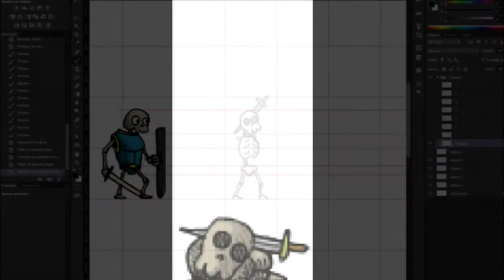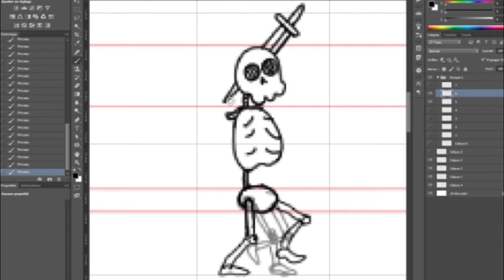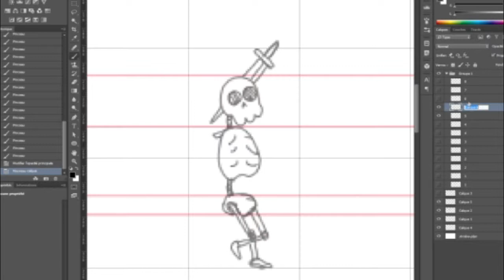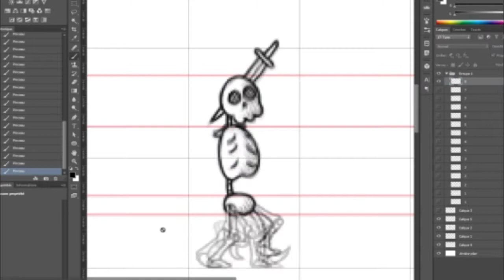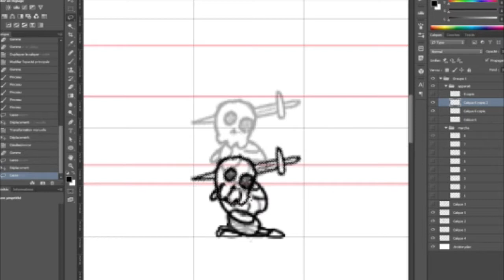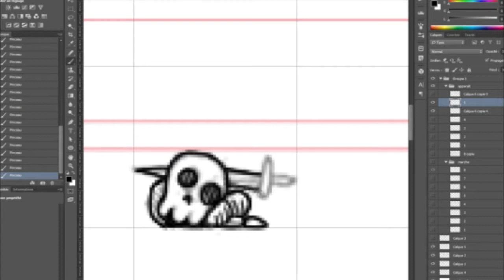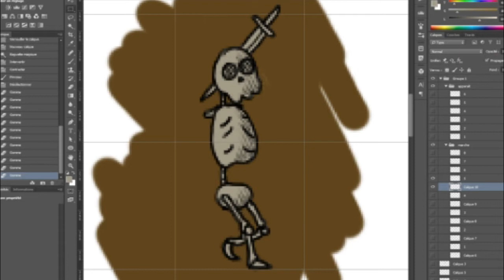Animation Squelette #2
Une petite animation réalisée en live twitch, pour voir mes lives c'est